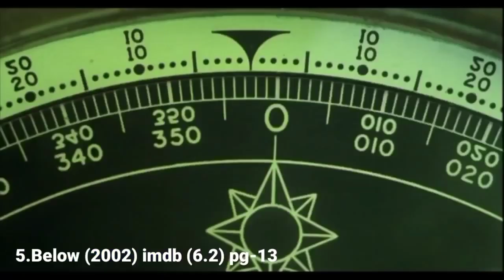Top 5 best submarine movies in tamil dubbed in hollywood |நீர்மூழ்கி திரைப்படங்கள்|Tamil dub corner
HERE WE UPLOADED TOP 5 BEST HOLLYWOOD SUBMARINE MOVIES IN TAMIL DUBBED.

KEEP SUPPORT ❤️...

Tamil dub corner
Tamil dubbed corner
Tamil dubbed movies
Tamil dubbed new movies
Tamil dubbed
Tamil full movie
Tamil voiceover channel
Tamil movies
Movie review tamil
Voice over
Tamil explain movie
Tamil explained hollywood movies
Tamil explanation movie
Movie multiverse
Tamil voice over
Tamil dubbed horror thriller movies

Top 10 drama movie
Top 10 Zombie movies
Top 10 Animation movies
Top 10 drama movies
Top 10 dragon movie
Top 10 adventure movies
Top 10 historical movies
Top 10 Romance movies
Top 10 Futuristic movies
Top 10 Magic movies
Top 10 best sequal movies
Top 10 thriller movies
Top 10 comedy movies
Top 10 war

Will upload here🤗

Her our top 5 mind blowing movies

Telegram grp link  join to download movies
In tamil dubbed 👇👇👇👇
TAMIL DUB CORNER
All tamil dubbed movies are uploaded here so please give support ❤️...😉

NOTE*: WE ARE NOT SPOILING THE MOVIE.WE ARE TRY TO GIVE GOOD IMPRESSION ABOUT THE MOVIE.

NOTE: I AM NOT THE OWNER OF ANY PICTURES AND CLIPS IN THE VIDEO.

KEEP SUPPORT ❤️.

Title: Rock Thing
Type of music: Rock
Mood: Motivation

We list the Top 10 and Top 5 movies in different categories , Movie Narrations , and much more.